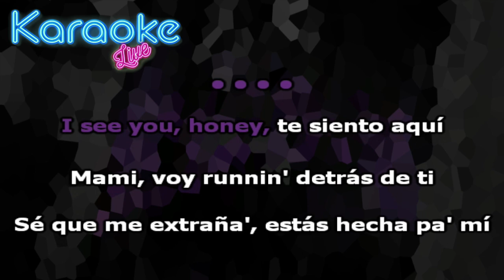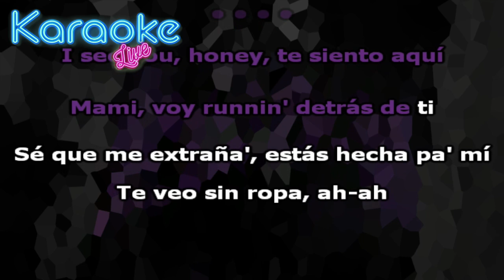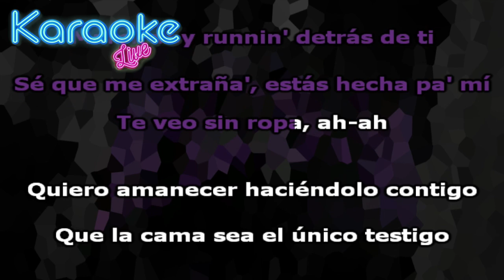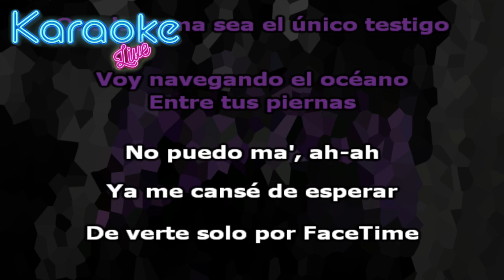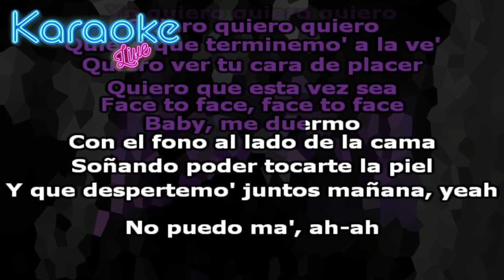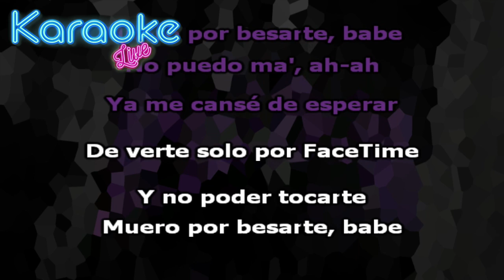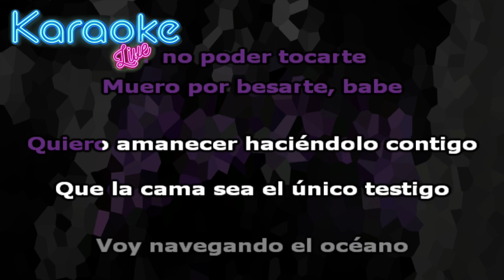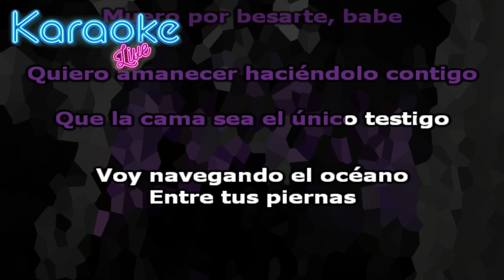LIT killah - FaCeTimE (KARAOKE - INSTRUMENTAL)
Letra:

I see you, honey, te siento aquí
Mami, voy runnin' detrás de ti
Sé que me extraña', estás hecha pa' mí
Te veo sin ropa, ah-ah
Quiero amanecer haciéndolo contigo
Que la cama sea el único testigo
Voy navegando el océano entre tus piernas
No puedo ma', ah-ah
Ya me cansé de esperar
De verte solo por FaceTime
Y no poder tocarte, muero por besarte, babe
No puеdo ma', ah-ah
Ya me cansé de espеrar
Contando las horas en la habitación
La distancia no quiere decir que no
Solamente nos sentimo' cerca por la webcam
Pero aceptamos
Que la temperatura sube
Con esa nude guardada en la nube
Te veo en video, cúmpleme el deseo, mami
Yo quiero-quiero-quiero, quiero-quiero-quiero
Quiero que terminemo' a la ve', quiero ver tu cara de placer
Quiero que esta vez sea face to face, face to face
Baby, me duermo con el fono al lado de la cama
Soñando poder tocarte la piel
Y que despertemo' juntos mañana, yeah